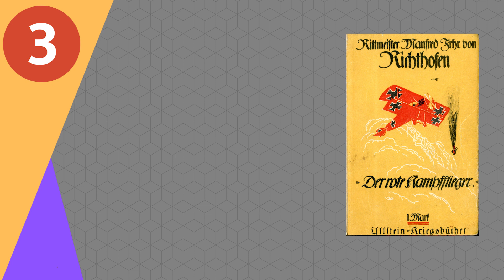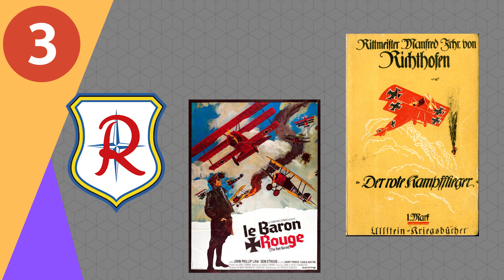QUI EST MANFRED VON RICHTHOFEN? (à qui le tour? #13)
Aujourd'hui nous allons parler d'un pilote allemand de la 1er guerre mondiale, L'As des As restera dans l'histoire!
Il incarne la noblesse de l'aviation de la 1er guerre mondiale

Si vous souhaitez donnez votre avis, l'espace commentaire est la pour ça et j'y répondrai avec plaisir.

Bon visionnage!

Plusieurs fautes se sont glissées dans la vidéo je m'en excuse
-motiver* 3'13"
-ailleurs* 4'24"

Les musiques proviennent de la bibliothèque de musique libre de YouTube.